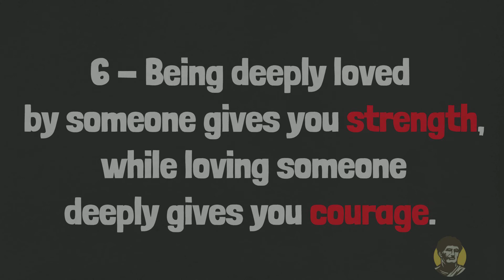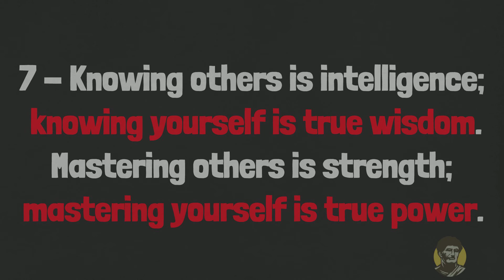Top 10 Lao Tzu Quotes on Life (Taoism)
In this video, we share some of our favourite Lao Tzu Quotes. Hopefully, they’ll inspire you to dig a little deeper into the mind of this great thinker.

Laozi also rendered as Lao Tzu, and Lao-Tze, was an ancient Chinese philosopher and writer. Lao Tzu is the reputed author of the Tao Te Ching, the founder of philosophical Taoism, and a deity in religious Taoism and traditional Chinese religions.